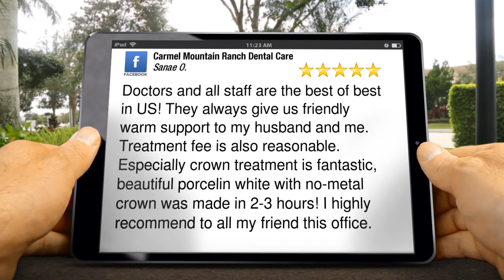Carmel Mountain Ranch Dental Care San DiegoGreatFive Star Review by Sanae Ohashi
5 Star Rating

Doctors and all staff are the best of best in US! They always give us friendly warm support to my husband and me. Treatment fee is also reasonable. Especially crown treatment is fantastic, beautiful porcelin white with no-metal crown was made in 2-3 hours! I highly recommend to all my friend this office.

Carmel Mountain Ranch Dental Care
12075 Carmel Mountain Rd, Ste 210
San Diego CA
92128